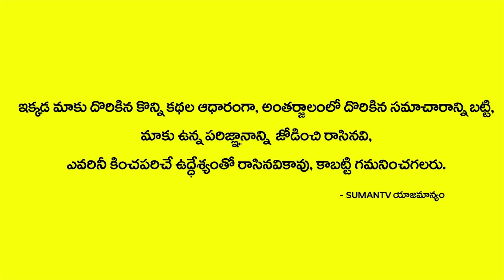పొలంలో జరిగిన అద్బుతం చెప్పుకి అతుక్కుపోయిన రాయి || Farmer Finds Diamond In Farm Worth of 1 Crore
Watch పొలంలో జరిగిన అద్బుతం చెప్పుకి అతుక్కుపోయిన రాయి || Farmer Finds Diamond In Farm Worth of 1 Crore